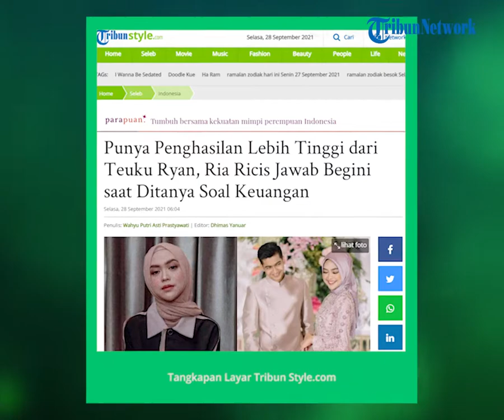Tanggapan Ria Ricis Terkait Penghasilannya dengan Teuku Ryan: Tak Ambil Pusing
TRIBUN-VIDEO.COM - Ria Ricis diketahui punya penghasilan lebih tinggi dari Teuku Ryan. Bagaimana pendapatnya tentang hal itu?

Setelah menjalani prosesi lamaran pada Kamis 23 September lalu, Ria Ricis dan Teuku Ryan kabarnya akan segera menikah.